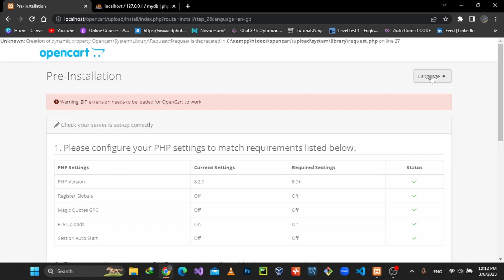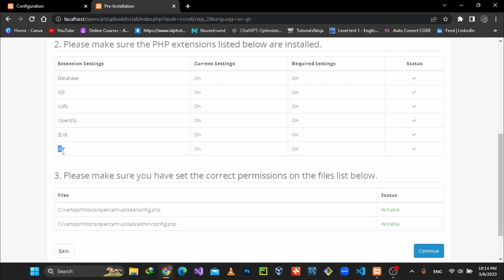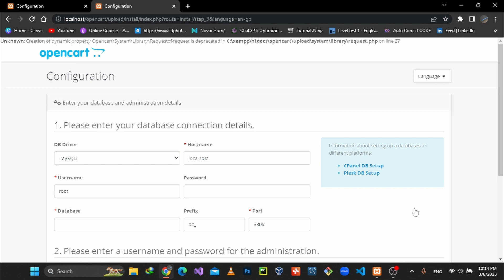How to Fix Warning: ZIP extension needs to be loaded for OpenCart to work!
while deploying the project in localhost using XAMMP